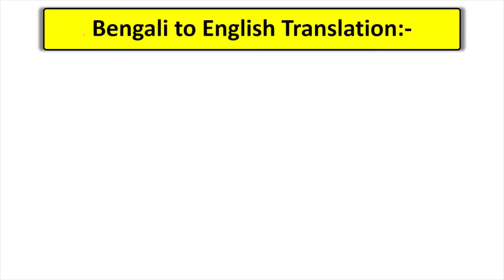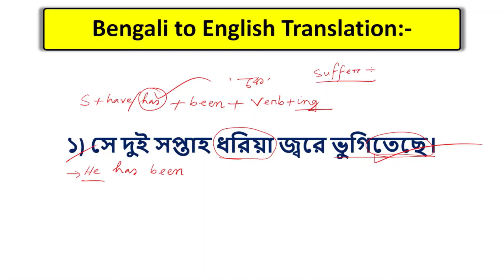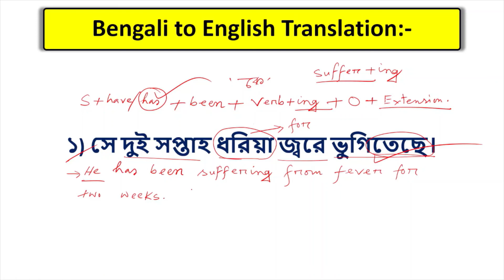কিভাবে বাংলা থেকে ইংরেজিতে অনুবাদ করবেন //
বাংলা থেকে ইংরেজিতে অনুবাদ শিখুন।
englishgrammarinbengali i
 How to translate from Bengali to  English,